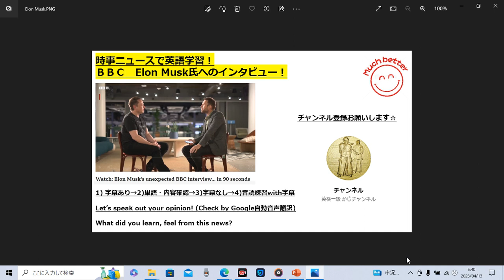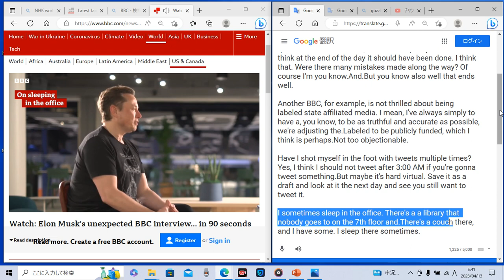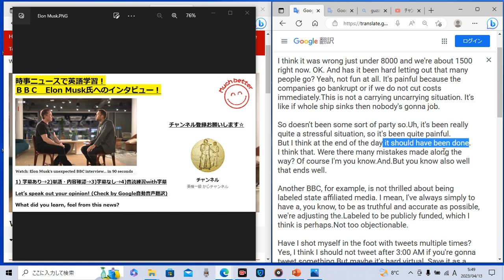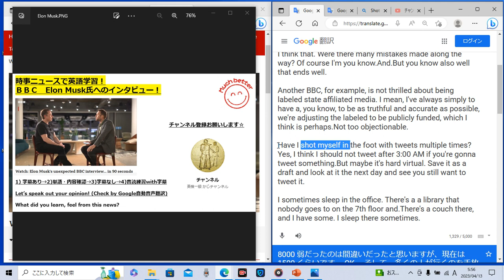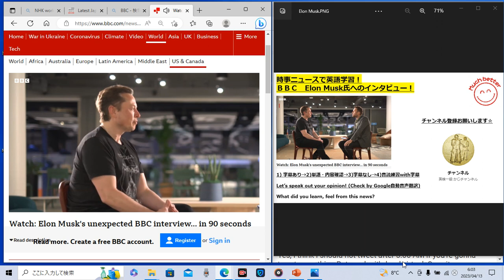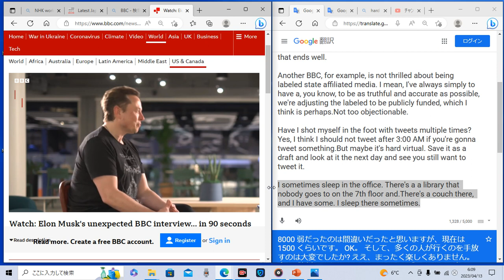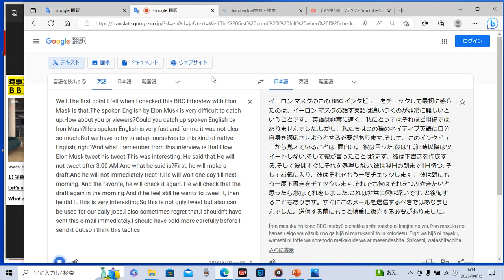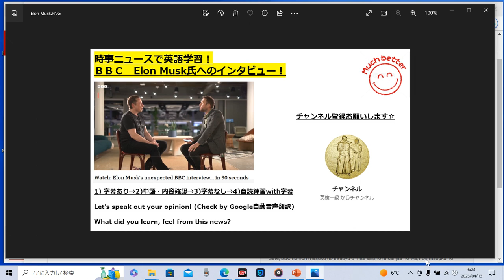時事ニュースで英語学習896☆BBC Elon Musk氏へのインタビュー☆一度寝かせてTweetしよう！